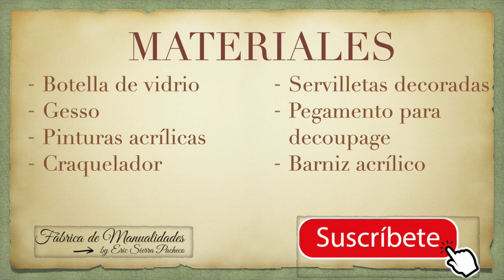Botella vintage, DIY, Manualidades fáciles, Artesanato, Decoupage, Craquelado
MATERIALES:
Botella de vidrio
Gesso
Pinturas acrílicas
Craquelador
Servilletas decoradas
Pegamento para decoupage
Barniz acrílico

Decora botellas de una manera fácil y rápida, con un hermoso craqueado, decoupage muy sencillo y un acabado vintage que le da un aspecto elegante. No pierdas la oportunidad de utilizar esas botellas de vidrio que muchas veces van a parar a la basura. De hecho puedes empezar a venderlas y tener unpequeño negocio de manualidades.